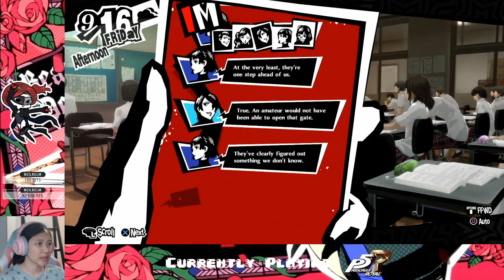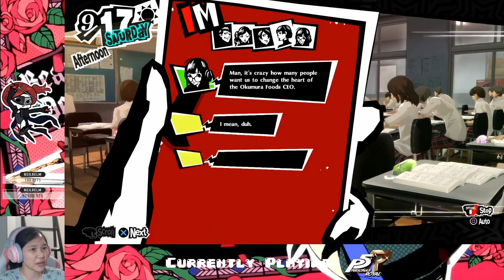Ep. 27- Stupid Morgana Time... | Persona 5 Royal Honest Blind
The worst part of the game is here -___-

Stay toasty :)